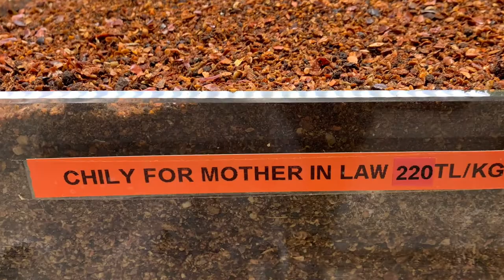Istanbul must do in one day，Nature ASMR， 伊斯坦布尔一日必打卡处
Istanbul 伊斯坦布尔 Dec 5&6, 2018 伊斯坦布尔一日必打卡处